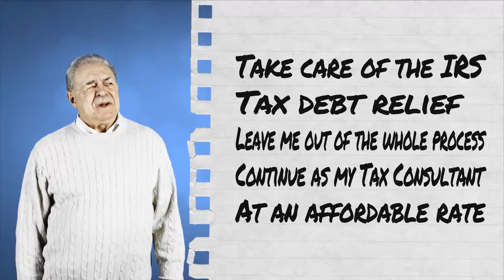FINAL Tax Consultant Tax Axe